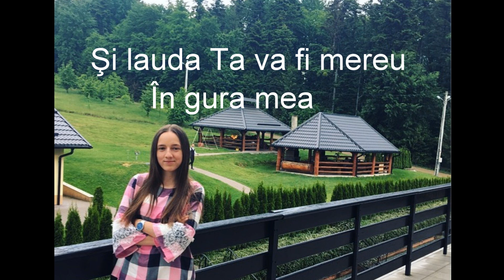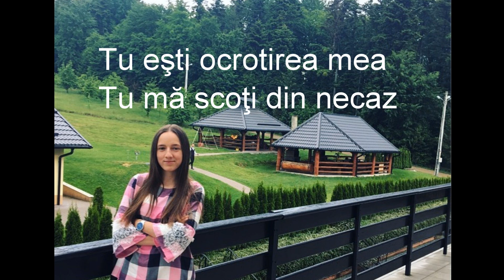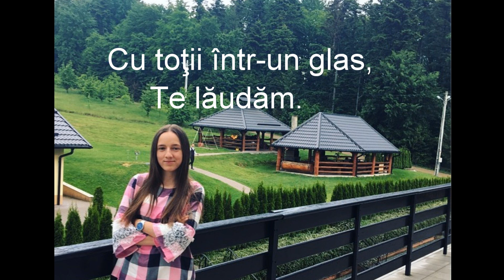Andreea Irimiciuc - Eşti atât de minunat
Muzică şi Text: Andreea Irimiciuc
Orchestraţie Înregistrare şi Mixaj: Edy Tcaciuc |Studio E|